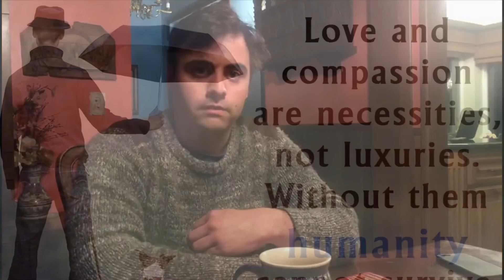Human vs nature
Name: Mrs. Wargo project
Group:
Zhuo Shen
Yangbo Zhou
Leo Li